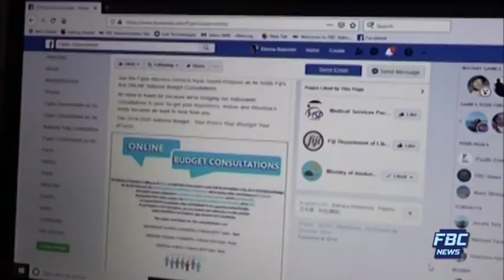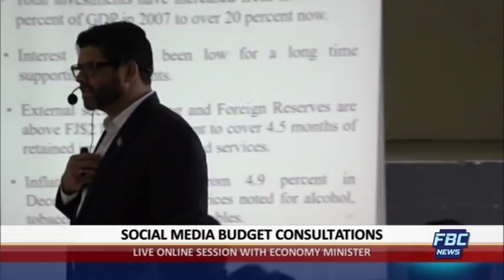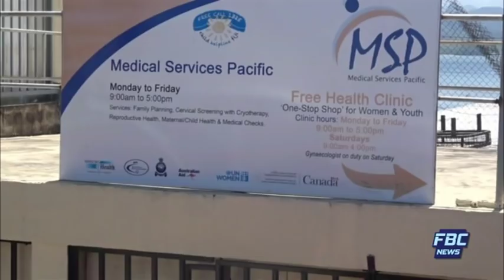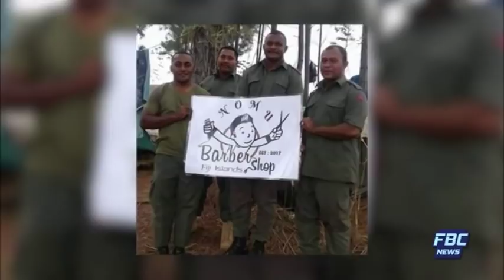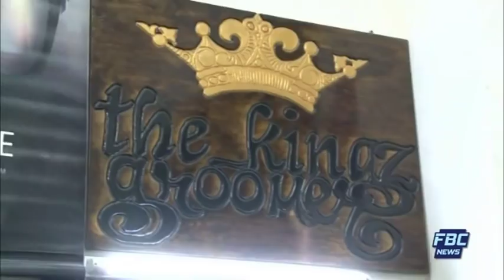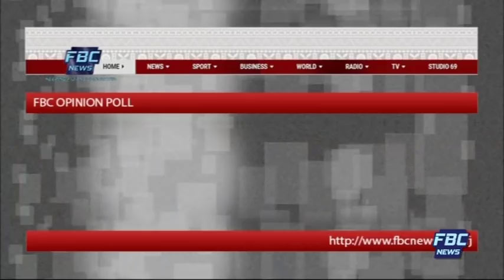FBC 7PM NEWS 03 03 19